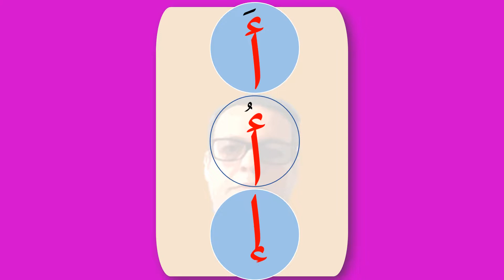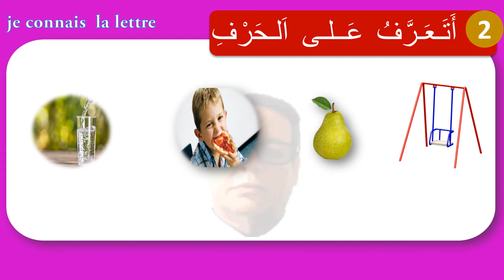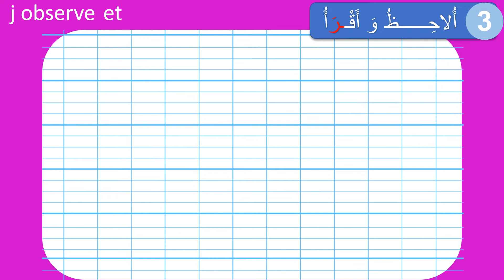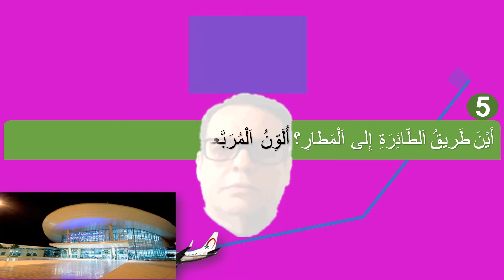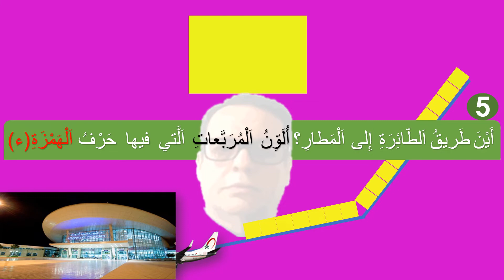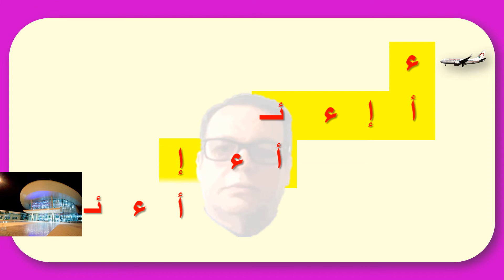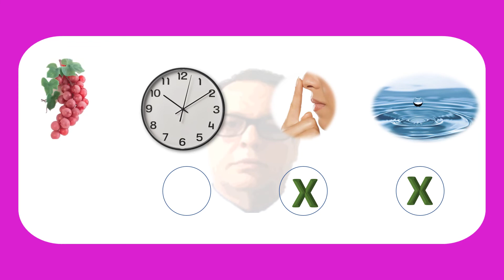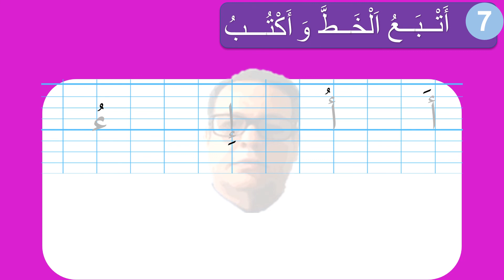AL HAMZA -A- -ء - الهمزة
Practice Arabic with Benaissa